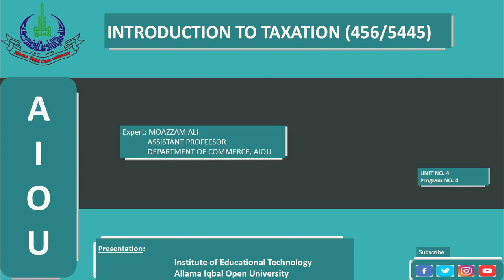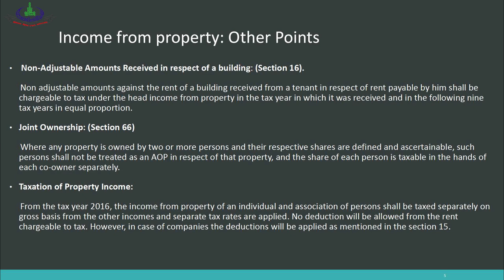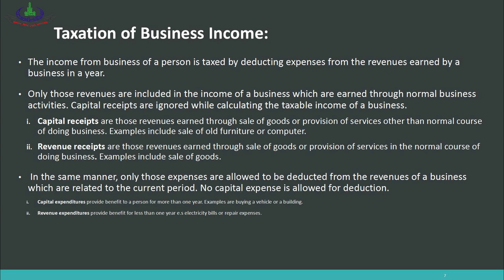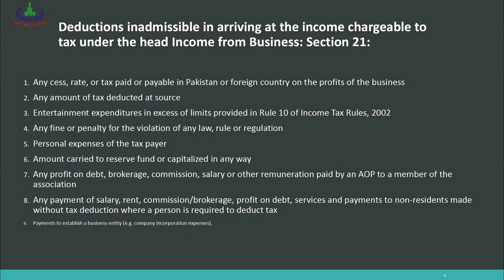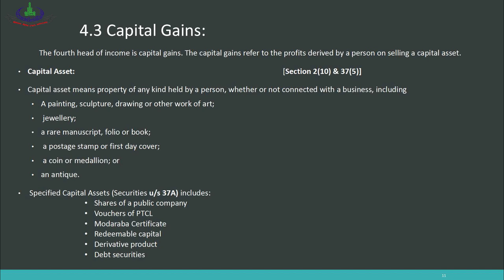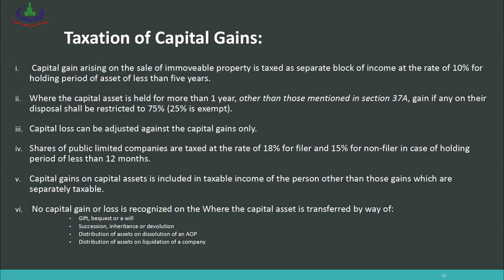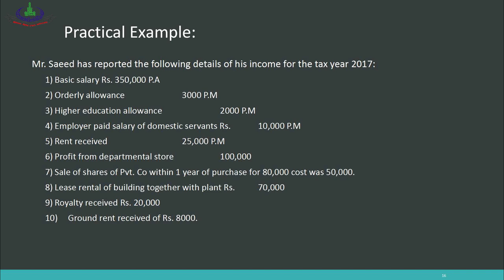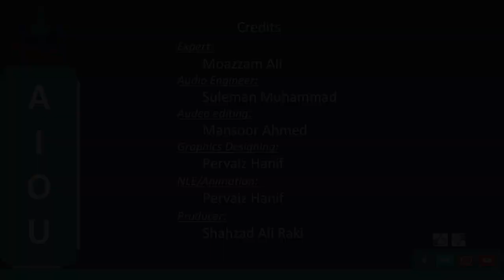Introduction to Taxation (456, 5445) | Program 04 | Taxation of Heads of Income Part 2 | AIOU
Program Title: Introduction to taxation
Course Code: 456, 5445
Topic: Taxation of Heads of Income, Salary
Unit: 04
Program No: 04
Program Level: B.S, B.Com
Expert: Moazzam Ali, Assistant Professor, department of Commerce, AIOU
Producer: ShahazaAli Raki, IET, AIOU
Production Assistant: Pervaiz Hanif, IET, AIOU7
Production year: 2019
Presentation: Institute of Educational Technology

Overview of the Program
4.1   Taxation of Property Income:
4.2   Taxation of Business Income:
4.3   Taxation of capital gain:
4.4    Income from other sources